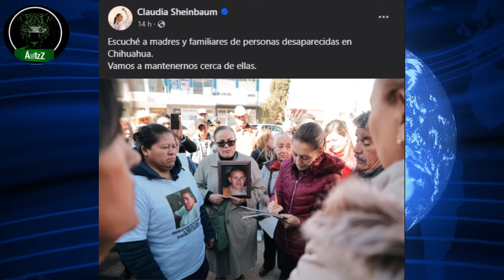Xóchitl Gálvez y Claudia Sheinbaum "se acercan" a buscadoras justo en tiempos de campaña